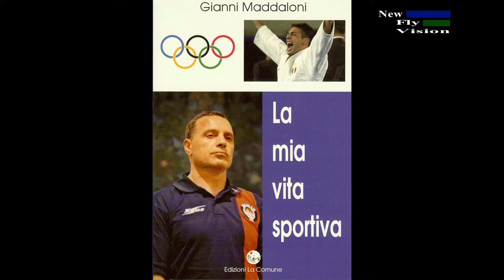Star Judo Club Scampia